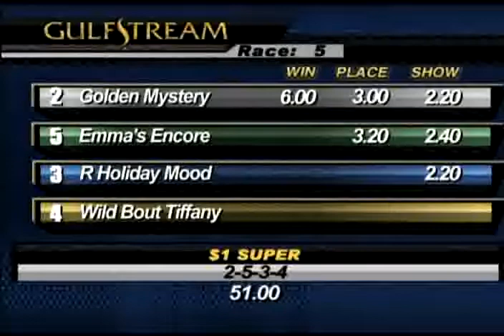The Florida Sunshine Millions Fillies & Mares Sprint